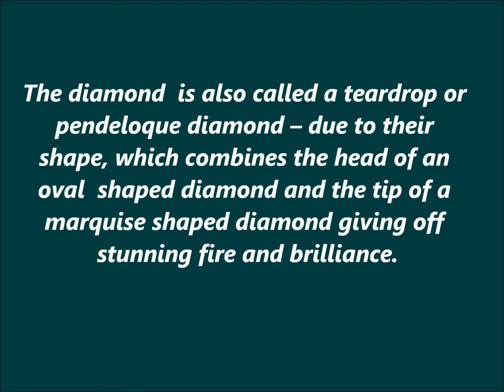Gold Jewellery Set - Your Guide To Exquisite Bridal Jewelry!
Welcome to the official Gold Jewellery Set YouTube channel, your ultimate destination for exquisite and stunning bridal jewelry, including gold jewellery sets, bridal necklace sets, diamond jewelry sets, and more. We are dedicated to showcasing the finest collection of wedding jewelry, perfect for brides, bridesmaids, and anyone who appreciates timeless elegance and craftsmanship.

Bridal Jewelry - A Symbol of Love and Elegance

At Gold Jewellery Set, we understand that your wedding day is one of the most important moments of your life. Our curated selection of bridal jewelry embodies the essence of love and elegance, designed to make you feel exceptional on your special day. From traditional to contemporary, our bridal jewelry sets feature intricate craftsmanship and captivating designs that add a touch of magic to your wedding ensemble.

Captivating Bridal Necklace Sets and Diamond Jewelry

Indulge in the allure of our bridal necklace sets, carefully crafted with attention to detail. Our diamond jewelry sets will dazzle and sparkle, making you the center of attention as you walk down the aisle. Whether you desire a classic or modern look, our collection has the perfect match for every bride's unique style.

Beyond Bridal - Wedding Bands and More

For couples celebrating their union, we offer a splendid assortment of wedding bands, including unique wedding rings and elegant platinum wedding bands. Our rose gold wedding bands are a symbol of eternal love, adding a romantic touch to your wedding vows.

Timeless Gold Jewellery and More

Apart from bridal collections, we also cater to those seeking graceful gold necklace designs, oxidized jewellery, and traditional kundan jewellery. Our wide range of options ensures that every individual's taste is satisfied.

Unforgettable Moments with Gold Jewellery Set

Make your wedding memories unforgettable with our exquisite bridal jewelry sets. Each piece tells a story of love and devotion, crafted with passion and expertise to stand the test of time. Whether you're searching for a bridal jewelry set, diamond jewelry, or a special gift for your bridesmaids, our collection is sure to leave you spellbound.

Explore the Magic of Gold Jewellery Set

Discover the magic of our bridal jewelry sets and indulge in the timeless beauty of gold, diamonds, and pearls. Let Gold Jewellery Set be your guide to finding the perfect pieces that will make your wedding day truly exceptional.

Don't miss out on our latest collections and expert tips on choosing the ideal wedding jewelry. Let us be part of your beautiful journey!

gold jewellery set,
bridal jewellery,
bridal jewellery set,
bridal necklace set,
bridal diamond jewelry,
unique weddign rings,
platinum wedding bands,
bridal gold jewelry,
bridesmaid jewelry,
bridal jewelry set,
diamond jewelry set,
bridal pearls,
bridal jewelry sets,
rose gold wedding band,
gold necklace design,
oxidized jewellery,
wedding bands for women,
women wedding rings,
kundan jewellery,
wedding ring sets for women,
wedding necklace,
jewelry set for wedding,
gold jewellery,
wedding jewelry,